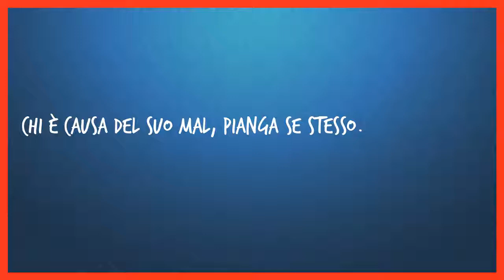Chi è causa del suo mal, pianga se stesso.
Questo video è stato creato usando php, ffmpeg, txt2wav e caricato tramite python e YouTube API.